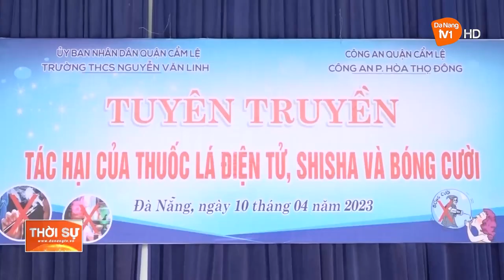TUYÊN TRUYỀN TÁC HẠI CỦA THUỐC LÁ ĐIỆN TỬ, SHISHA, BÓNG CƯỜI CHO HỌC SINH